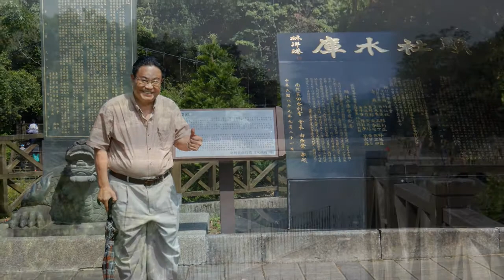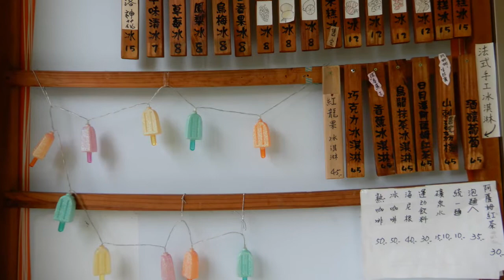2017.09.01. 新起點三育健康教育中心~HAPPY SONG & 學員們結業歡敘 (第170期)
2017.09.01. 新起點三育健康教育中心~HAPPY  SONG & 學員們結業歡敘 (第170期)